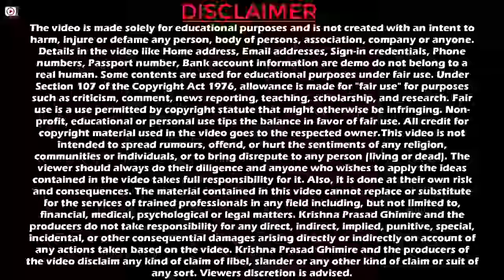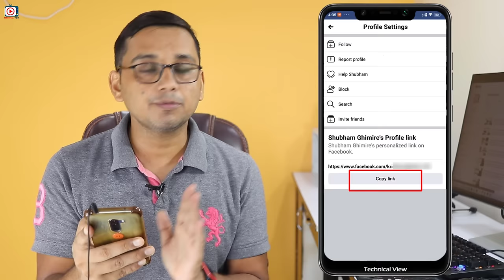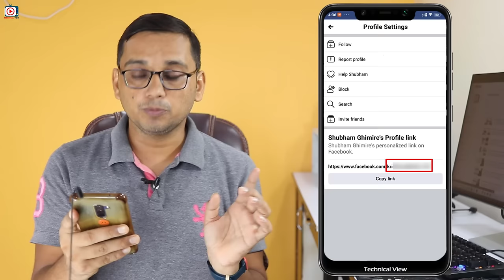Facebook Account Login Problem Solved With Old Password | How to Recover Facebook ID? Facebook Lite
Facebook Account Login Problem Solved With Old Password

My ISP : WorldLink Communications
INTERNET PLAN: 80Mbps UNLIMITED PLAN

Thanks